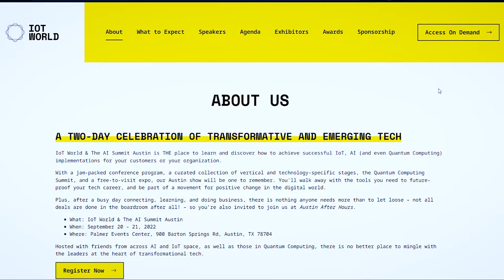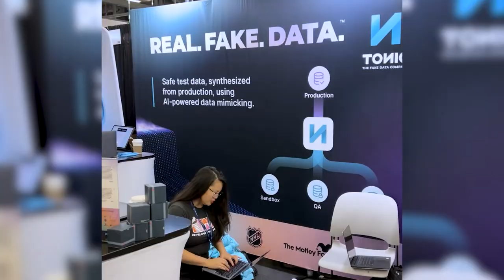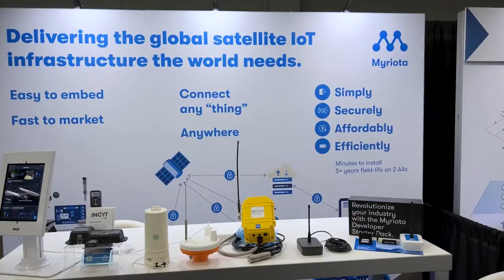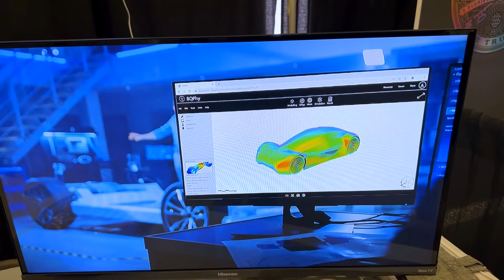Novidades do IoT World 2022 - JorgeCast em Austin, Texas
Novidades que rolaram no IoT World 2022!

Este é um pequeno, mas grande evento de Internet das Coisas que aconteceu em Austin, no Texas.
 O evento contou com vários stands de empresas de Tecnologia do mundo do IoT com dispositivos e serviços que podem melhorar e transformar nossa forma de trabalho.
Simultaneamente aconteceu o "Applied Intelligence - Quantum Computing Summit" com palestras com insights que podem ajudar a performance no dia a dia.

E aí, o que você acha das inovações trazidas no AI Summit e IoT World?